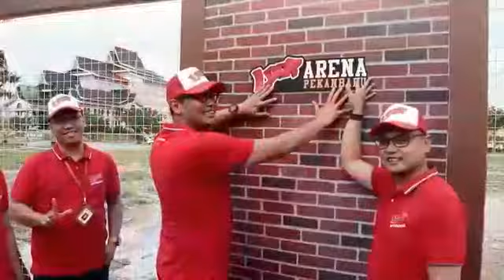LOOP Arena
Melalui LOOP Arena, Telkomsel dan Pemprov Riau Berikan Wadah Kreatifitas Anak Muda